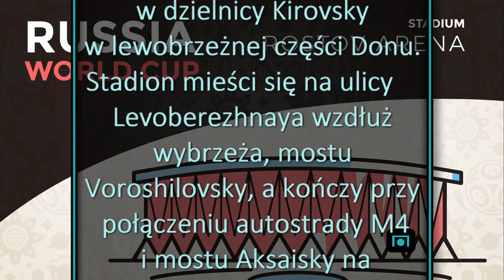Rostów Stadion ciekawostki i jak dojechać - Stadiony Rosja 2018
POZDRAWIAM OSOBĘ, KTÓRA NAMIĘTNIE ZGŁASZA MOJE FILMY JAKO SPAM! Fajnie, że chcesz zniszczyć moją ciężką pracę. Jak widzisz łatwo się nie poddaję. :D

Stadiony Rosja 2018 to mój cykl, w którym opowiadam ciekawostki o wszystkich stadionach rosyjskiego mundialu i daję Wam wskazówki jak dojechać na każdy z nich. Tym razem Rostów nad Donem. To tu znajduje się Rostov Arena.

Kremlin.ru CC 4.0
Светлана Бекетова CC 3.0